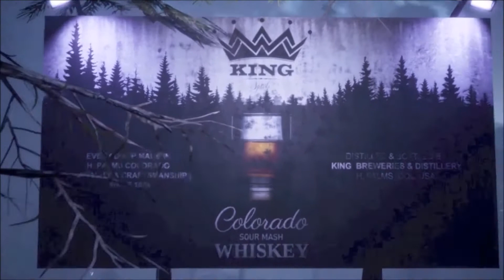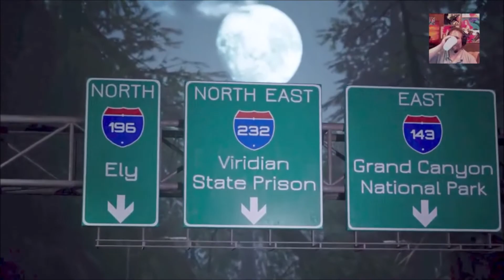Werewolf the apocalypse earthblood ps4 slim gameplay live stream pt4 road to 700 subs